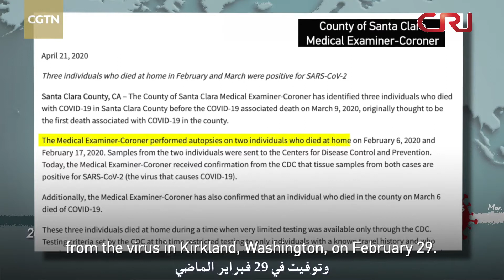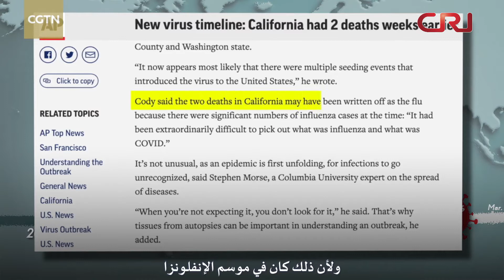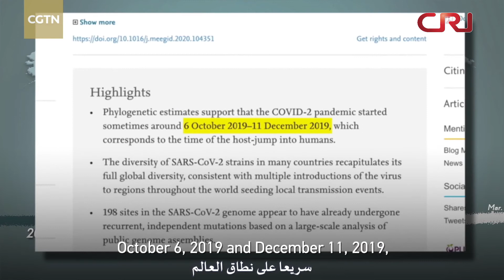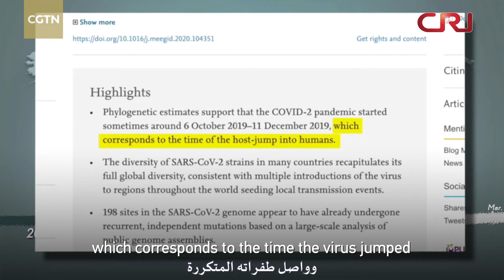21 mai 2020